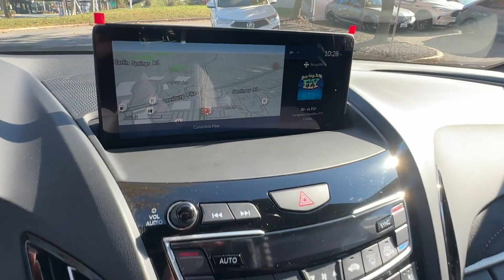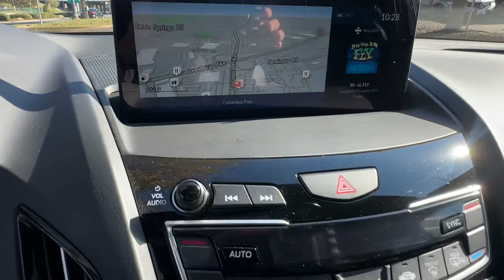2023 Acura RDX w/A-Spec Package Falls Church, Alexandria, Arlington, Washington DC, Bethesda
2023 Acura RDX w/A-Spec Package 5J8TC1H64PL007966 Video

This 2023 Acura RDX w/A-Spec Package 5J8TC1H64PL007966 is full of phenomenal features such as: